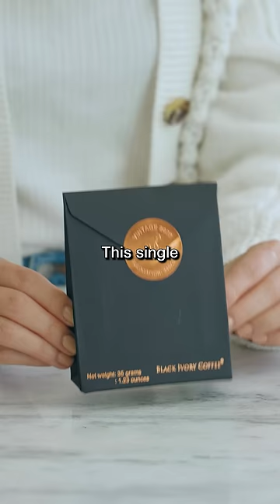Rating the World's MOST EXPENSIVE Coffee!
SHOP the most expensive coffee!

Want me to try your Gadget? Send your tool or gadget to this address for a chance of having it on a video!

Dzung Lewis (Honeysuckle)
1048 Irvine Ave #203